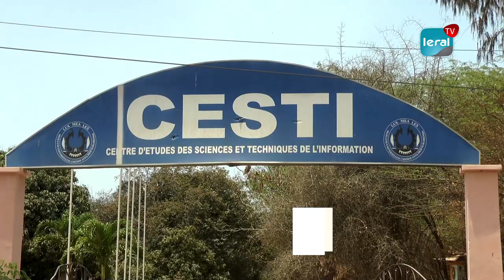Saccages du Cesti: Bara Ndiaye offre une contribution à l'effort de reconstruction de l'institution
Des actes d'une barbarie inqualifiable, c'est le sentiment du directeur de la maison de la presse Babacar Touré, lors de son  déplacement au Centre d'Etudes des Sciences et Techniques de l'information Mame Less Camara. Il est venu apporter son soutien  à son école, victime de violents saccages,  lors des manifestations du 1er juin, ayant occasionné d'énormes dégâts qui nécessitent une reconstruction de cette  institution. Bara Ndiaye a  remis, au nom du Conseil d'administration de la Maison de la presse Babacar Touré, une contribution à l'effort de reconstruction de l'institution.